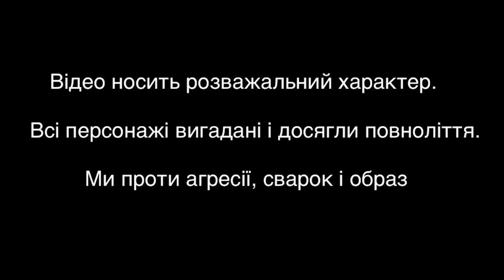ТИХА РОЗМОВА | ЧАТРУЛЕТКА